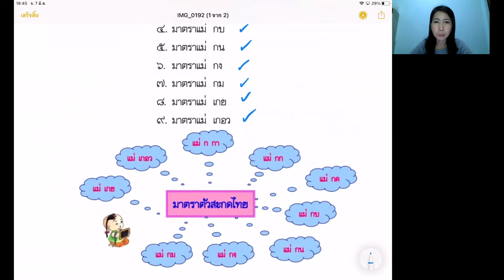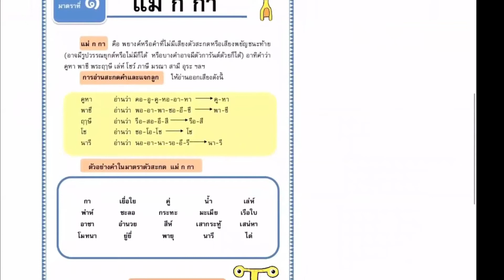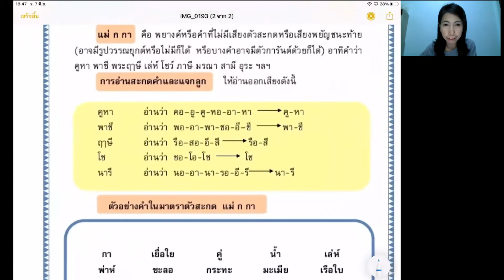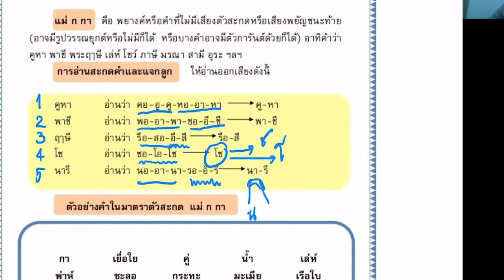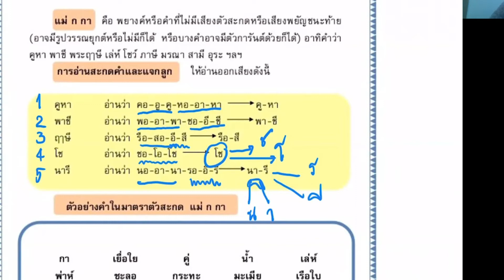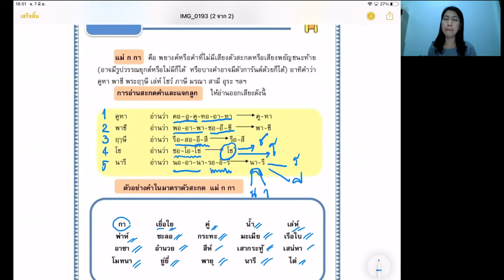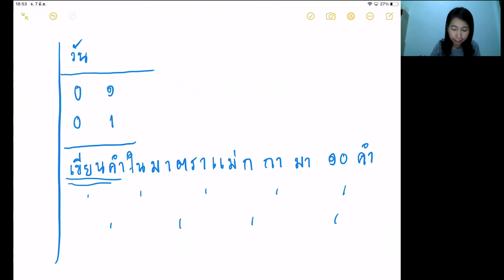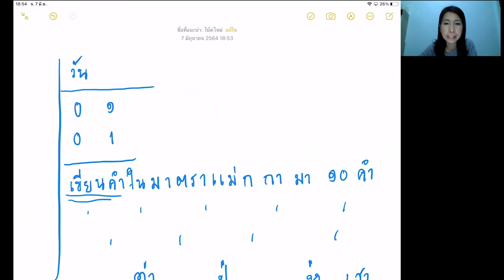วิชาภาษาไทย : เรื่อง มาตราตัวสะกด ก กา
วิชาภาษาไทย ป.2 เรื่อง มาตราตัวสะกด